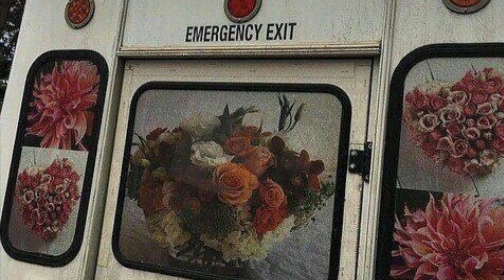March 8, 2019